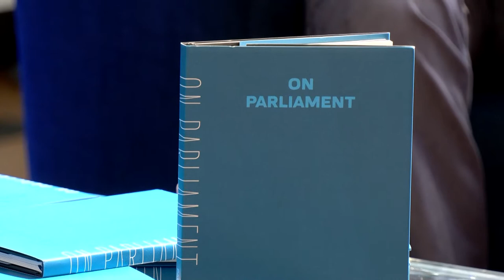#4 Future of Europe - Let's talk! - with Roberta Metsola, Paulo Rangel and Guy Verhofstadt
The fourth episode of our Let's Talk series on the Future of Europe. In this episode we will be presenting the book 'On Parliament', written by Member of the European Parliament: Paolo Rangel.

It traces back the history of the UK Parliament, how an institution that virtually used to have no powers became one of the most powerful institutions. And which lesson can the European Parliament learn from this history with similarities can we find in this two parallel stories?  We are talking about we are working towards an Europe that we want under the conference on the Future of Europe and its follow up. And also we are just a couple of years away from the European Parliament elections.

With:

- Roberta Metsola - President of the European Parliament
- Paulo Rangel - Vice-Chair of the EPP Group and writer of the book 'On Parliament'
- Guy Verhofstadt - Parliament's Co-Chair of the Executive Board of the Conference on the Future of Europe